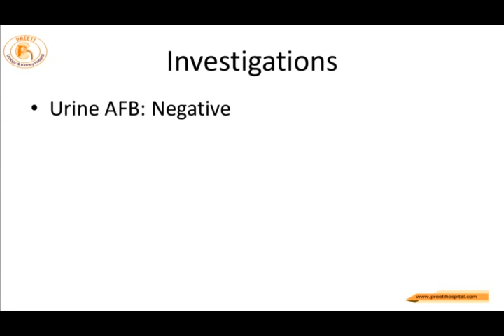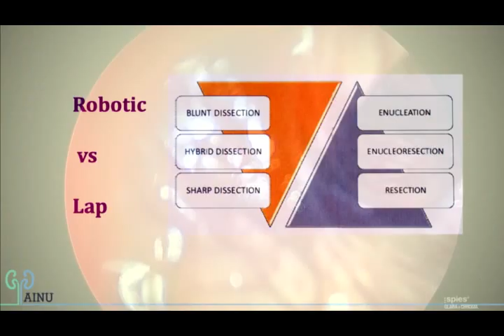Difficult Nephrectomy for Putty Kidney by Dr.Nitesh Jain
Dr.Nitesh Jain